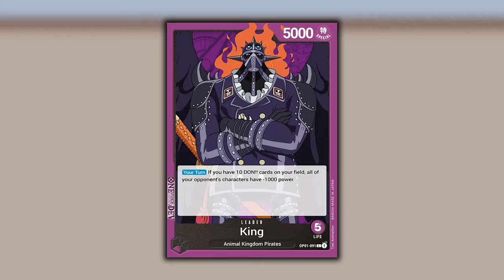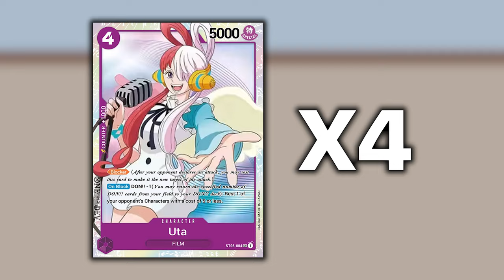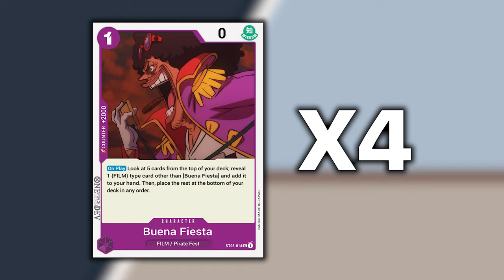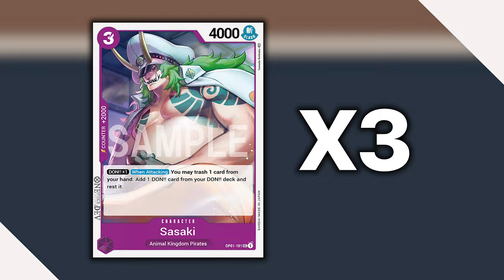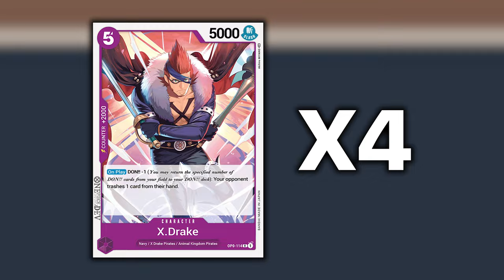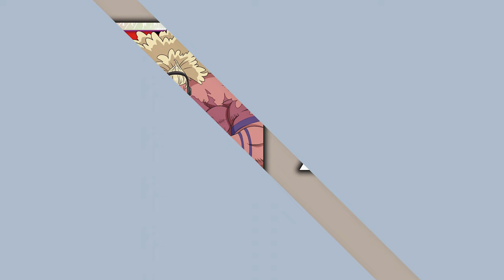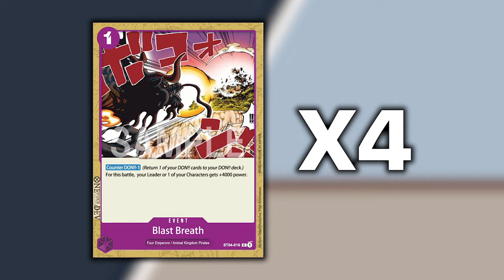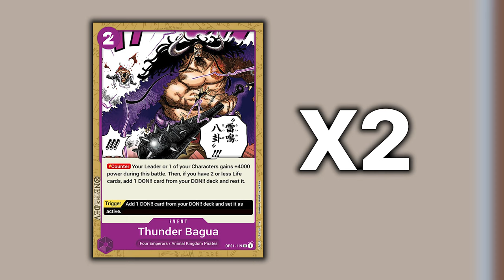ONE PIECE TCG KING - Ideale per i principianti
Signori, come sempre alle 8.00 di mattina, scopriamo la profile del mazzo di King viola. Buona visione!

Lista mazzo King Viola:
// OnePiece Deck
1 OP01-091 King
4 ST05-014 Buena Fiesta
4 OP01-100 Kurozumi Higurashi
3 OP01-101 Sasaki
4 ST05-002 Ain
4 ST05-004 Uta
4 OP01-114 X Drake
4 ST04-005 Queen
4 ST05-006 Gild Tesoro
4 ST05-008 Shiki
2 ST05-011 Douglass Bullet
2 ST04-003 Kaido
4 ST04-016 Blast Breath
2 OP01-119 Thunder Bagua
1 ST04-015 Brachio Bomber
4 ST04-017 Onigashima